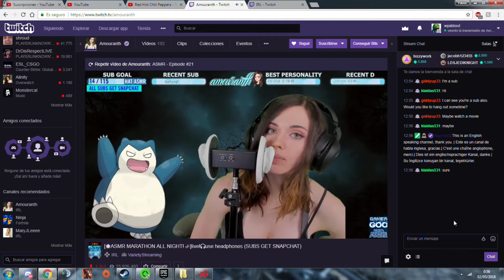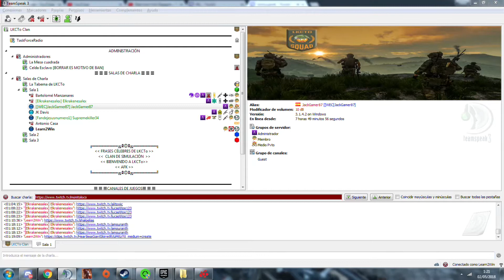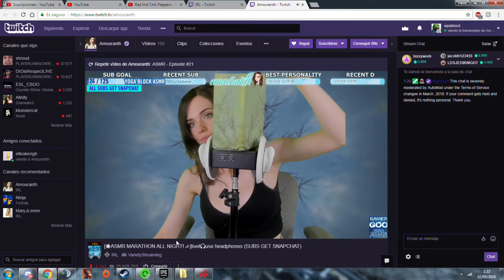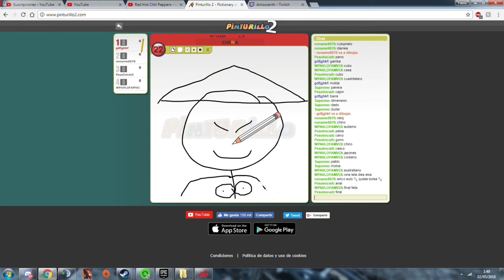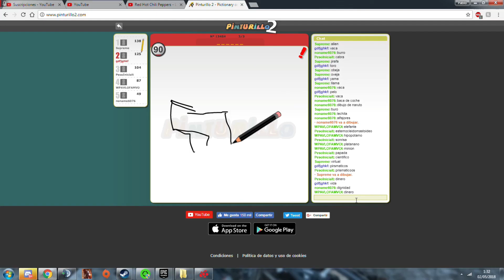LA VIDA DE UN PROFESIONAL DE FORTNITE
xxxxxxxxxxxxxxxxxxxxxxxxxxxxxxxxxxxxxxxxxxxxxxxxxxxxxxxxxxxxxxxxxxxxxxxxxxxxxxx